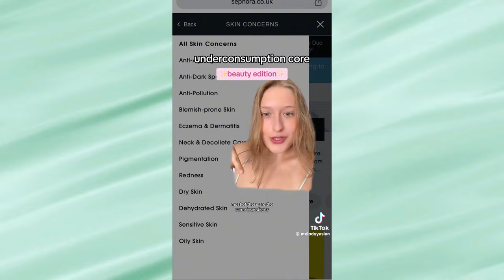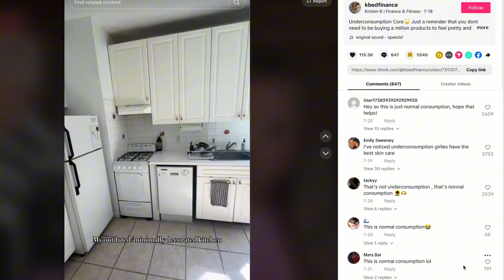The Upsetting Parts of TikTok’s Viral UNDERCONSUMPTION CORE EXPOSED!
Underconsumption core is viral trend that's sweeping through Tiktok where people are showing underconsumption, slow living, minimalism and sustainability by sharing ways to reuse items, minimize waste, and embrace a minimalist lifestyle.The Underconsumption core has it's big flaws despite being positive that we must expose!

Chapters:
00:00 Intro to the Underconsumption Core Trend
00:26 Why Underconsumption Core is Trending
00:57 Issues with the UnderconsumptionTrend
01:23 Types of People in the Underconsumption Core Trend
01:50 The “Posers” and “Impostors”
02:16 Problems with Consumer Behavior
03:19 Authenticity vs. Aesthetic
04:15 Real vs. Trendy Underconsumption
04:44 Overconsumption and Trend Influences
05:11 Trends and Privilege
06:07 Inauthentic Participation
07:22 New Trends and Overconsumption
08:22 Marketing and Sales Pitch
08:48 Minimalism vs. Underconsumption
09:14 Trends and Consumer Behavior
09:40 Beauty Products and Marketing
10:06 Real Living vs. Trendy Living
10:36 Trends vs. Authenticity
11:04 Temporary Trends and Long-Term Impact
11:28 Influencer Authenticity
11:54 Privilege and Underconsumption
12:19 Trends and Regular Consumption
13:13 Need for Balanced Consumption
14:06 Regular vs. Extreme Consumption
14:29 Misinterpretation of Underconsumption
15:17 Normal vs. Trendy Consumption
15:43 The Problem with Trends
16:11 Short-Term Benefits vs. Long-Term Change
16:39 Critical Thinking and Trends
17:07 Individuality vs. Trend Following
17:36 The Need for Authenticity